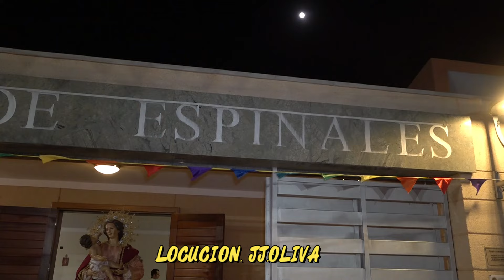GRUPO ABORA Y SU BANDURRIA EN LAS FIESTAS DE LA LUZ LOS ESPINALES AGUIMES 2024